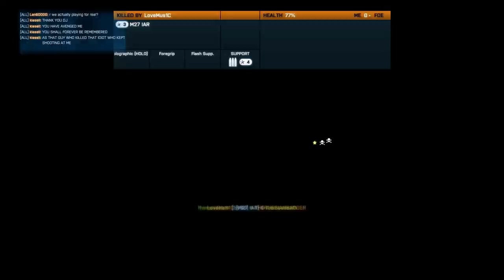Battlefield 3 - Masdeath and Badger are easily amused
Hopped on BF3 to help Badger record a clip for his weapon guide and we ended up goofing around.  More videos coming soon!